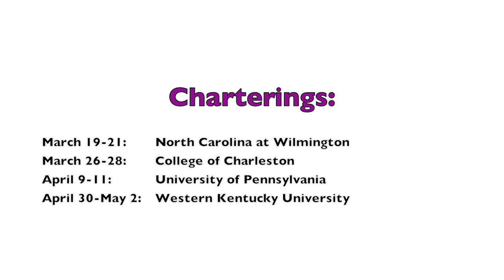March 2010 Video Blog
Director of Chapter Services J. B. Goll gives the March update and talks about blood drives and wearing the badge within Phi Gamma Delta